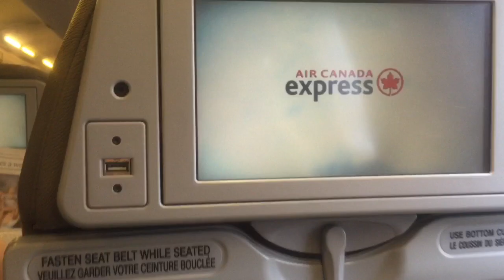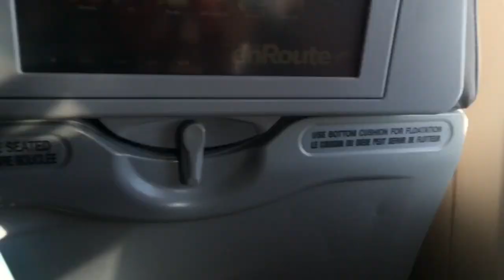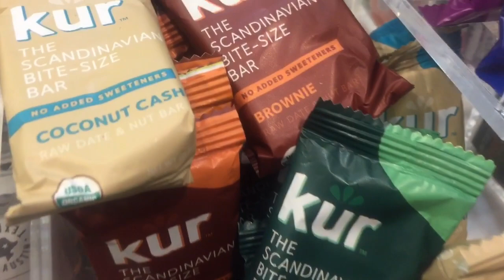WHAT I ATE TRAVELING AS A RAW FOOD VEGAN || COSTA RICA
My 3 plane rides and 9 hour layover on the way to Costa Rica. What I ate on the planes and in the airports.